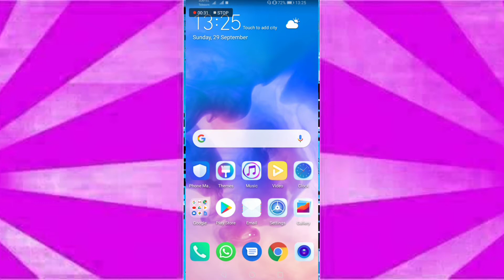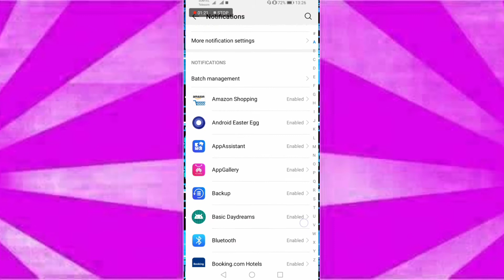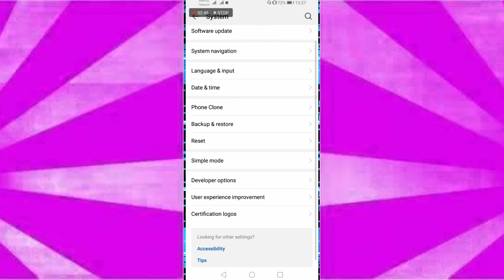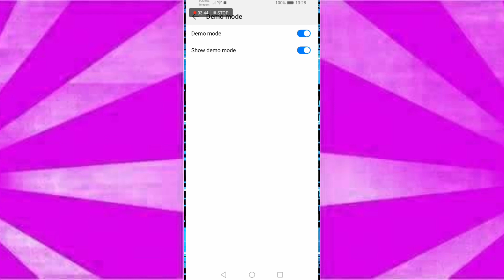Recording | Horumari habka aad uduubto video yada YouTube kaaga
@nurani How to clear your screen when recording?